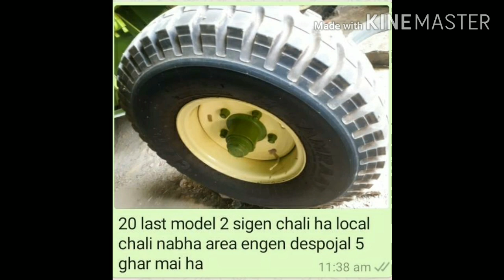15 Combine for sale/Preet /Vishal/Malkit/panesar/Jasee/Gahir/Tractor combine/Dalip/Harmeet/punjab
channel

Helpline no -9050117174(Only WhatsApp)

ਜੇ ਤੁਸੀਂ ਕੋਈ ਮਸ਼ੀਨਰੀ (ਟਰੈਕਟਰ, ਟਰਾਲੀ, ਕਾਰ, ਜੀਪ, ਰੀਪਰ, ਜਾਇਦਾਦ) ਵੇਚਣੀ ਚਾਹੁੰਦੇ ਹੋ, ਤਾਂ ਤੁਸੀਂ ਸਾਡੇ ਯੂਟਿ .ਬ ਚੈਨਲ 'ਤੇ ਇਸ ਦਾ ਇਸ਼ਤਿਹਾਰ ਦੇ ਸਕਦੇ ਹੋ.ਇਹ ਇਸ਼ਤਿਹਾਰ ਬਿਲਕੁਲ ਮੁਫਤ ਕੀਤਾ ਗਿਆ ਹੈ ਇਸ਼ਤਿਹਾਰਬਾਜ਼ੀ ਪ੍ਰਾਪਤ ਕਰਨ ਲਈ, ਸਾਡੇ ਸੰਪਰਕ ਨੰਬਰ ਤੇ 7-8 ਫੋਟੋਆਂ ਅਤੇ ਸਾਰੀ ਜਾਣਕਾਰੀ ਭੇਜੋ.ਅਸੀਂ ਤੁਹਾਡੇ ਯੂਟਿ .ਬ ਚੈਨਲ 'ਤੇ ਤੁਹਾਡੀ ਮਸ਼ਹੂਰੀ ਕਰਾਂਗੇ.

अगर आप कोई भी मशीनरी( ट्रैक्टर, कार, जीप, खेत, कोठी,  हार्वेस्टर) बेचना चाहते है तो उसका विज्ञापन (Advertisement ) हमारे यूट्यूब चैनल पर करवा सकते है.
ये ad बिलकुल फ्री किया जाता है.विज्ञापन(Ad) के लिए 7-8 फोटो और सारी जानकारी हमारे कांटेक्ट नंबर पर भेज कर विज्ञापन हमारे यूट्यूब चैनल पर करवा सकते

If you want to sell any machinery(Tractor,trala, car,jeep,reaper,combine ,Kothi), you can get it advertised on our YouTube channel.This ad

For sale
Swaraj
Sonalika
Kubota
Mahindra
Eicher
same
deutz Fahr
new Holland
John Deere
Tractor combine
Preet Combine
malkit combine
balkar combine
hind combine
Jasse combine
Bharat combine
Dalip combine
Punjab combine
new hind combine
Zameen for sale
kothi for sale
Tralli
Trolley
Taviya(Harrow)
Cultivator
spray machine
music system